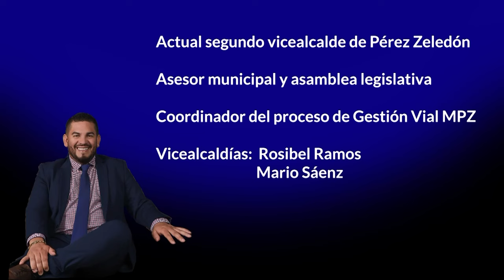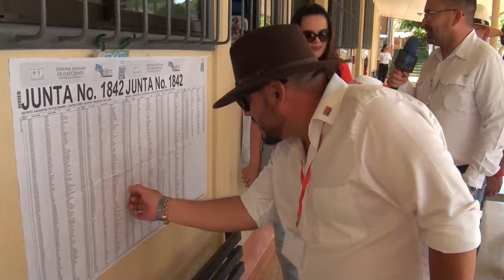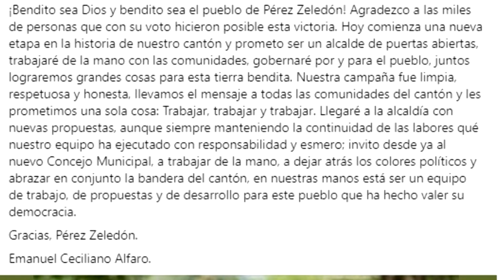Emanuel Ceciliano queda electo alcalde de Pérez Zeledón